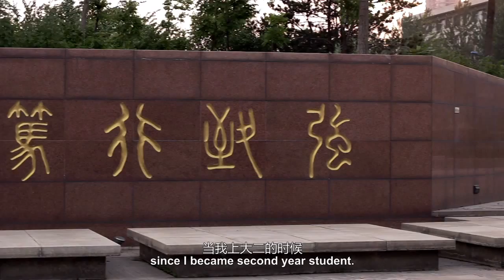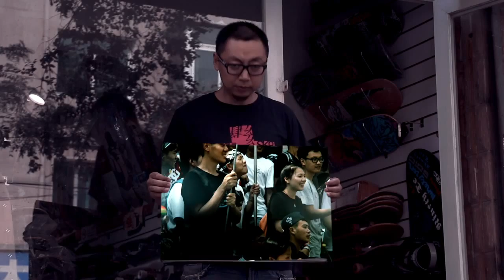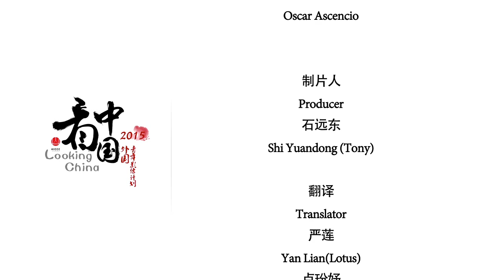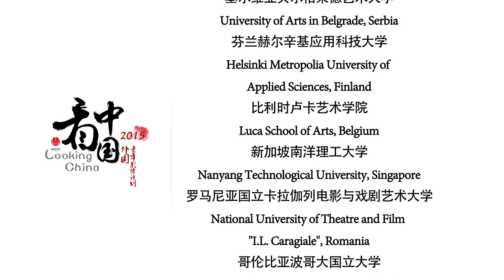Skating Shenyang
This film aims to show a different face of the Chinese new generations, how they adopted a subculture from the western society and made it their own.
Skateboarding has been a non-traditional sport around the globe for the past 70 years and has undertaken a big journey from the west cost of the United States to the inner suburbs of Shenyang.
Showing three different Chinese characters, each of them different, but linked by one passion, being a piece of timber attached to 4 polyurethane wheels; the skateboard. It is this passion that gives them happiness, friendship and family.